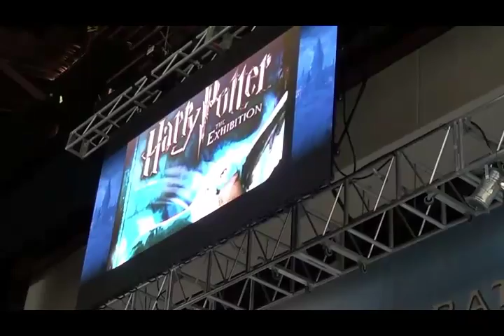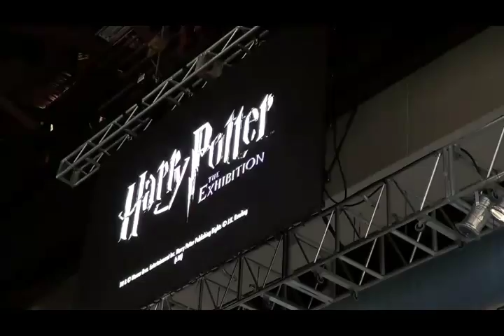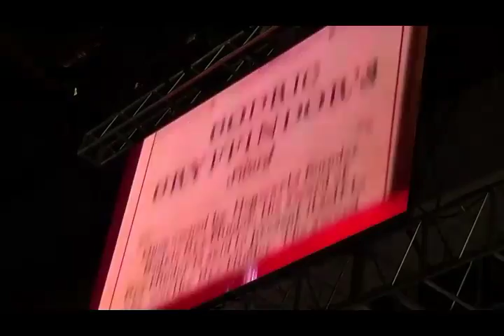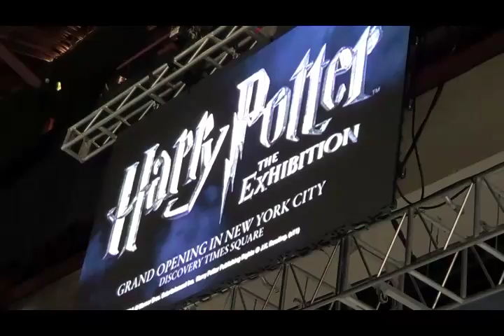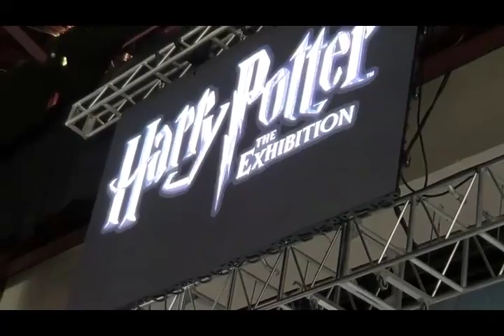The Global Impact of Harry Potter The Exhibition panel at A Celebration of Harry Potter Jan 30, 2016